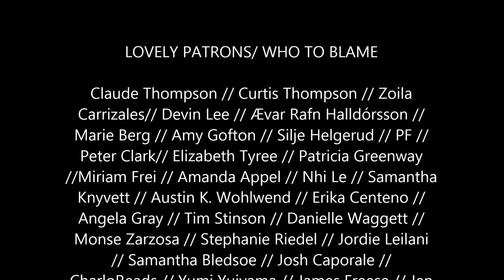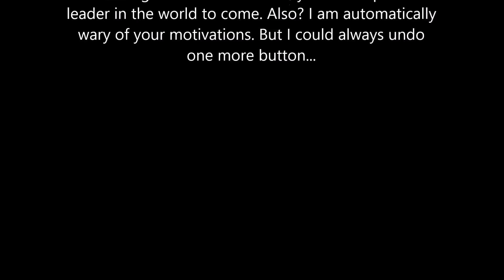Harry Potter and the Halfblood Prince Chapters 15 & 16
Here we reach the end of our journey together...right? Right?

ALSO! The Adrian Reads Harry Potter Shirt as Designed by Dolton

STRIPPED COVER LIT MERCH!1!

LHW // Frannie // Autumn Magro // Mark Jackson // Michaelis// Howard McEwan// Gail Doughty// but especially Richard Bruna // Heather Snow// Kristen Pesta// Emily Hann// Joni Lucido// James, Just James// Ben Redmond

$5
You've arrived.